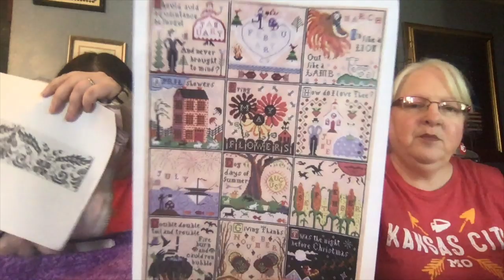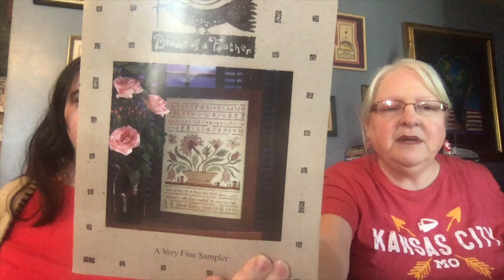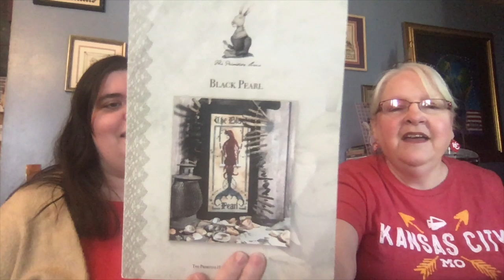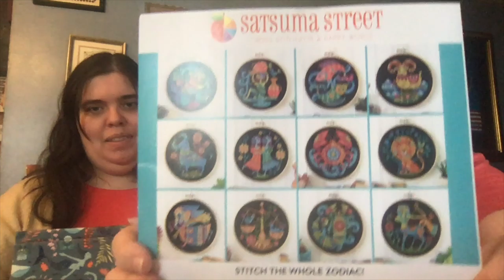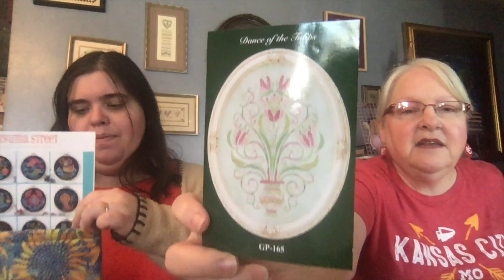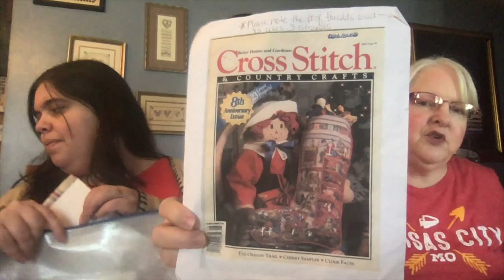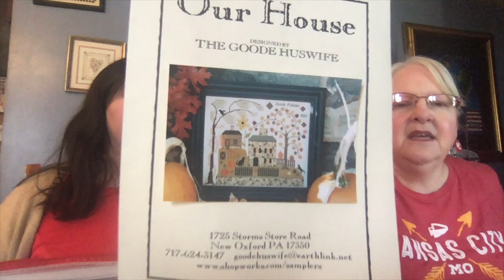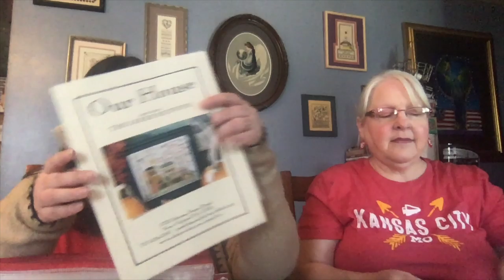The Pattern Queens Flosstube #17.2 - Laura’s 10 in ‘20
Episode 17.2 Laura’s 10 in ‘20

Join Keisha and Laura on Whatcha Stitching on Facebook. We’ll have fun getting to know each other, cheer each other on to complete challenges and, hopefully, finish some of the projects from our stash.

Show Me Retreat in a Box will be available again soon!

Frogwarts Retreat
July 11 - 14, 2020

Inspire